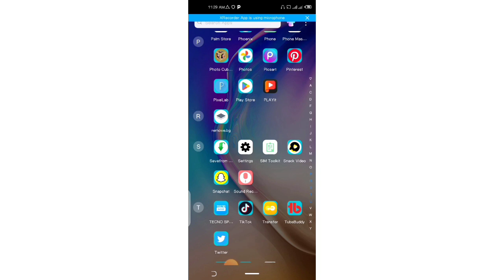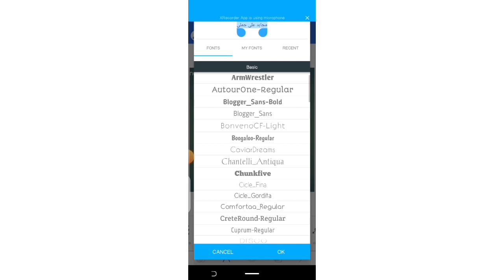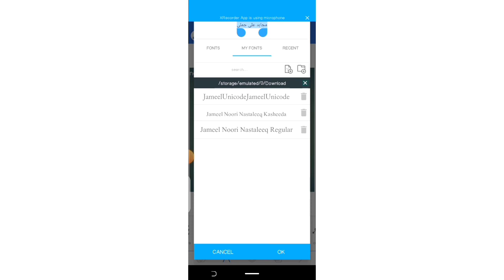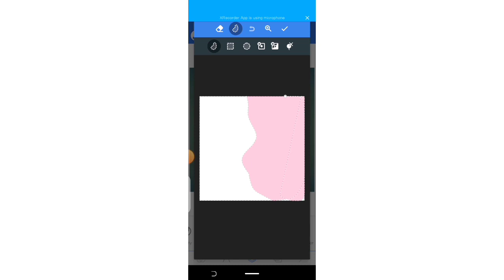Pixelleb App hi Download ? | Whereto download Pixellab app? pixellab llpixellab download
Pixelleb App hi Download ? | Where
to download Pixellab app? pixellab ads
pixellab download